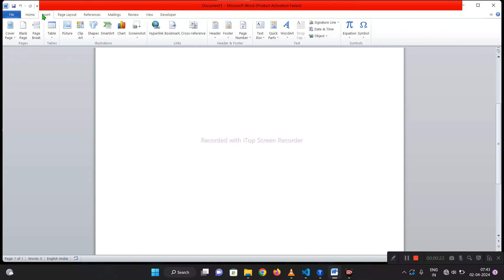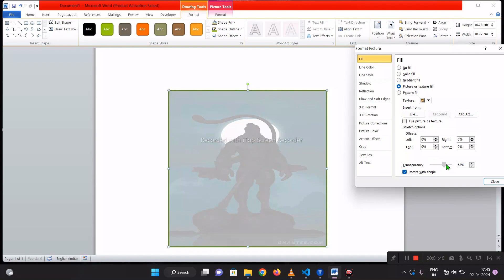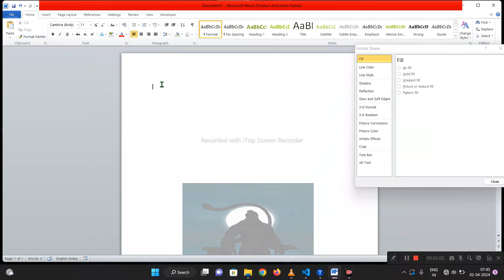How To Add Watermark in Ms Word watermark kaise lagaye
ms office
ms word me watermark kaise lagaye
Watermark kaise lagaye ms word
insertmicrosoft word tutorialHow to add watermark in ms word how to add watermark in wordcustom watermark in wordWatermark kaise lagaye in ms word learn ms wordmicrosoft word doc me watermark add kaise karte haiMs word ke page me watermark kaise lagayems word tips and tricks
insert watermark in wordchange size of watermarkcreatehow to insert watermark in word